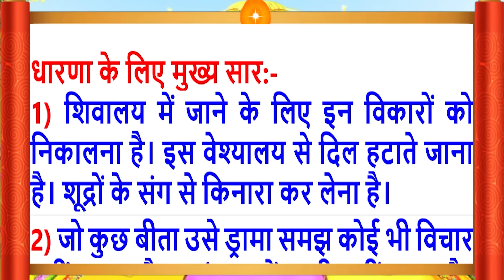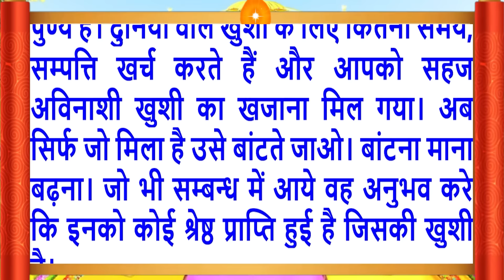20 July 2024/Aaj Ki Murli/Surili/आज की मुरली/20-7-2024/Mahaparivartan/Todays Murli in Hindi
20 July 2024/Aaj Ki Murli/Surili/आज की मुरली/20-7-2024/Mahaparivartan/Todays Murli in Hindi

Essence of Aaj Ki Murli-Sweet children, move away from the consciousness of brother and sister and consider yourselves to be brothers and your eyes will become civil. Only when you souls become civil eyed can you become karmateet.
Follow the essence of Aaj ki Murli (20 July 2024):
Daily Murli
Indina
Avyakt Murli,
आज कि मुरली का सार
Aaj Ki Murli 20July 2024
Murli Essence,
What is Rajyoga and its benefits?